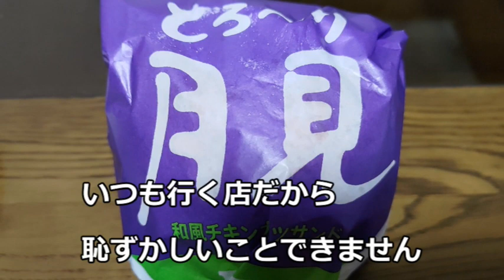【カーネルズ・デー2022】KFCオリジナルチキン1本無料クーポン配布中【KFCアプリ】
これはカーネルおじさんが仕掛けた罠です。気をつけてください。
◇音声には「OtoLogic」ほかの素材を使用しています。